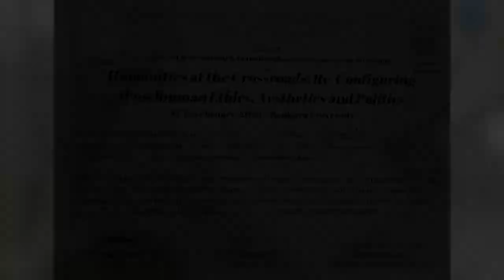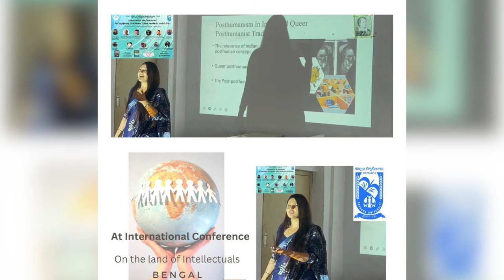In Conversation With Professor Thomsen at Bankura University || An International Conference.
Posthuman traditions in various contexts are the factors we need to take into consideration. An international conference that took place at Bankura University, West Bengal , it was extremely enlightening being a part of it, as so many intellectual brains were a part of it, Professor Thomsen, Professor Ferrando,Professor Das and Professor Shubhadeep are the real connoisseurs of Posthumanities, and now it’s time to dive deep into this ocean.

Regards
Prof Vineet Pandey
Ex asst professor university of Delhi
8 times NET Qualified 2 times JRF qualified 17 times SET qualified and 1 GATE qualified.
Author of 3 best seller books and India’s first online tutor in English literature.